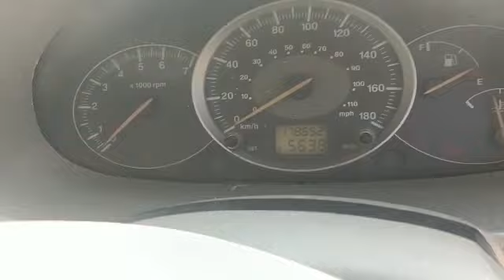Mahindra SCORPIO EXM2DI 2006